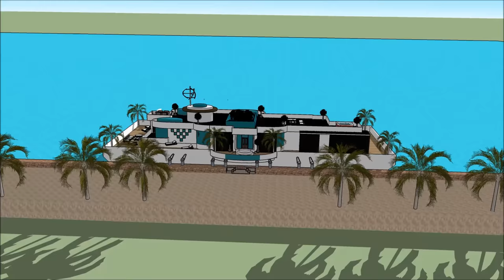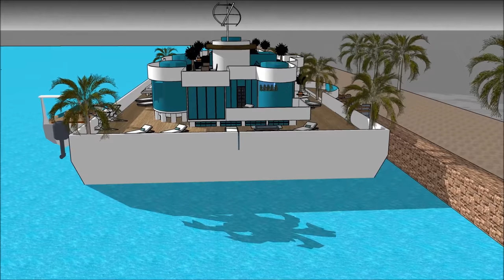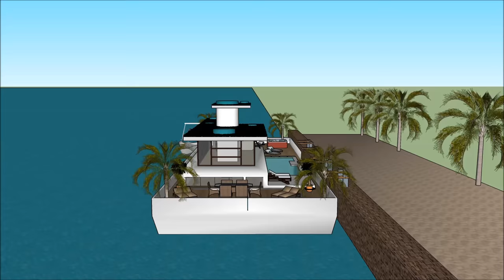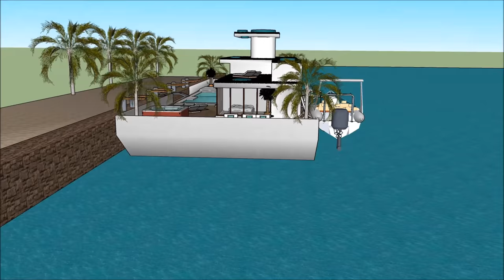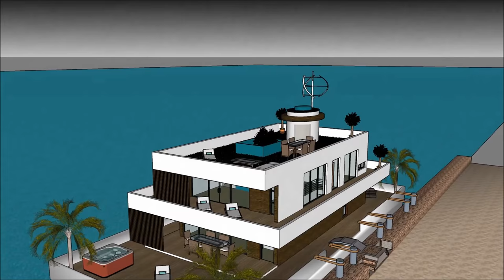Плавучий будинок в Амстердамі Нідерланди Україна Японія Німеччина з видом на аквапарк Яхта плавучий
Будинок Плавучий будинок в Амстердамі Нідерланди Україна Японія Німеччина з видом на аквапарк Яхта плавучий  House створено для підтримки якості життя:

The Плавучий будинок в Амстердамі Нідерланди Україна Японія Німеччина з видом на аквапарк Яхта плавучий  включає екстравагантний човен на баржу. Дизайн готовий до екстравагантного користувача, щоб орендувати баржу. Будинок

У Плавучий будинок в Амстердамі Нідерланди Україна Японія Німеччина з видом на аквапарк Яхта плавучий  є три рівні плану з підвалом під ним, який складається з усіх необхідних для арендатора об'єктів.